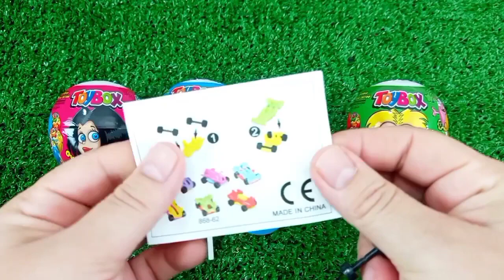Rainbow Satisfying Video | DIY How To Make Lollipop Candy Paw Patrol Fruits Cutting ASMR